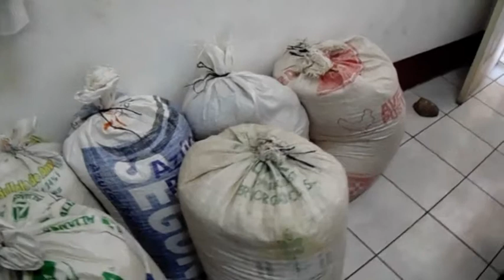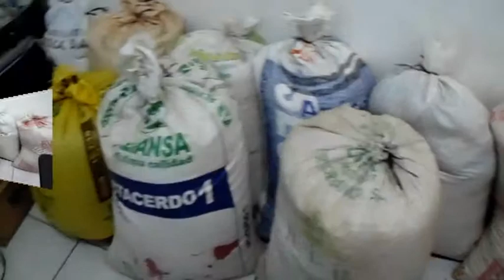SINDICALISTAS DE LA MUNICIPALIDAD RECIBEN AYUDA DE OTRO SINDICATO